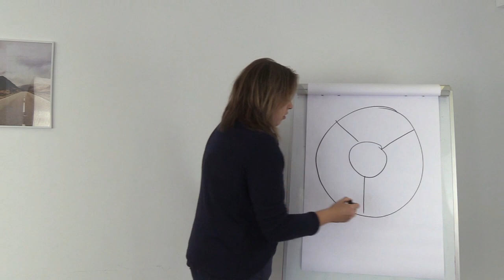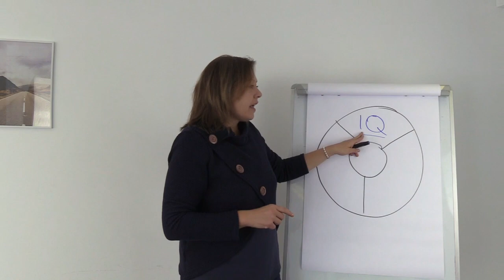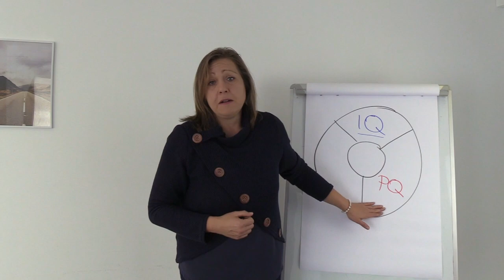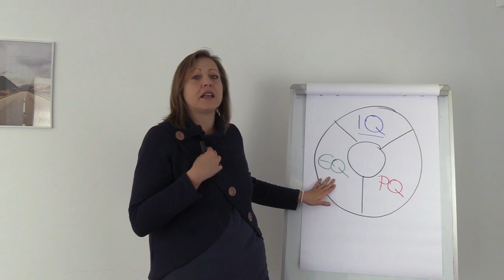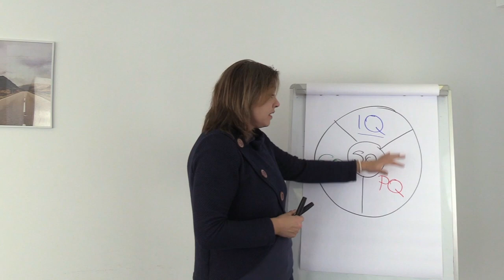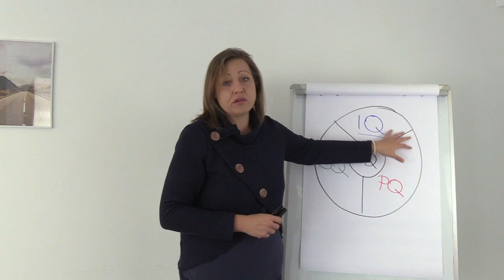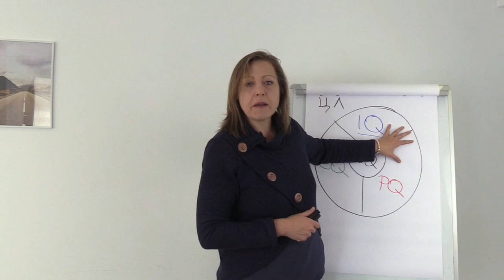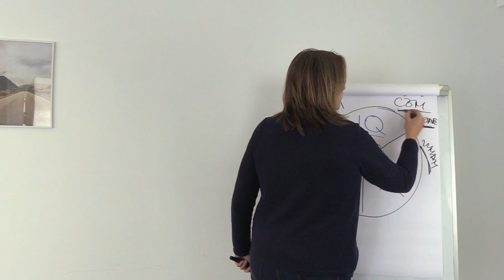Интегралната Личност, Епизод 1 - Поспри, Погрижи се за себе си, усмихни се!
И ето времето за епизод 1 от поредицата

"Поспри, Погрижи се за себе си, усмихни се!"

В него Гери ще ни сподели повече за това, коя е най - устойчивата концепция за личностно развитие и защо...

Очакваме ви в нашият YouTube канал:

Приятно гледане! :)